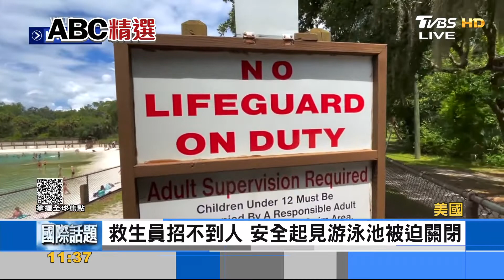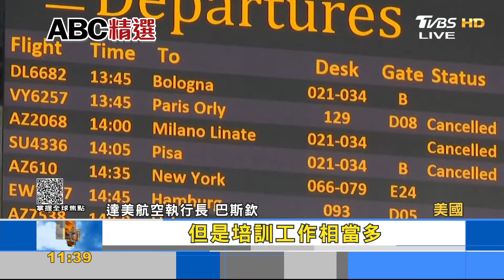美國進入暑假旺季 1/3公共泳池救生員短缺｜FOCUS午間新聞 20220610